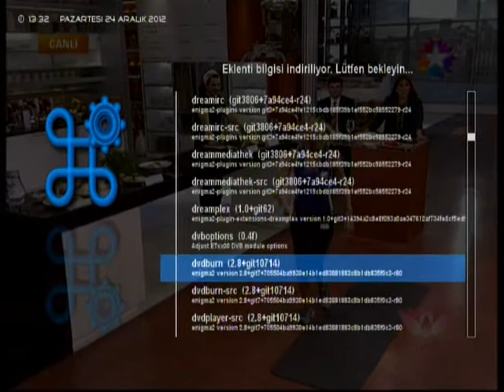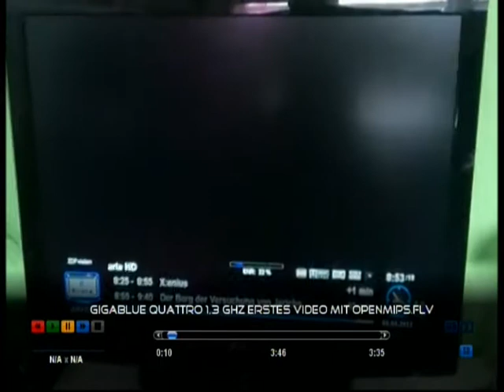GigaBlue Eklenti indirme